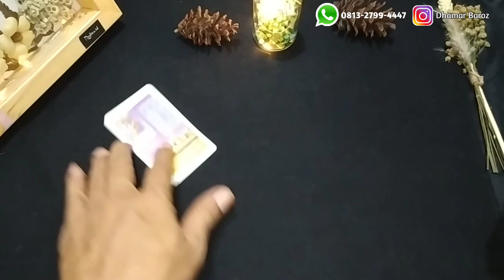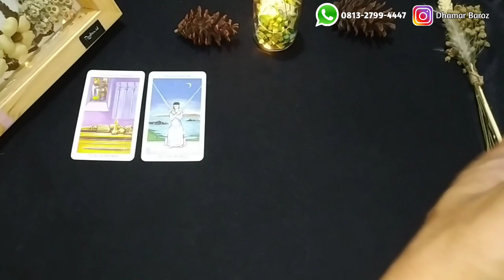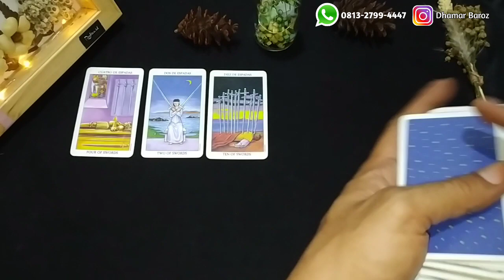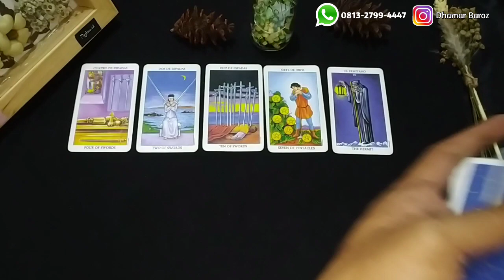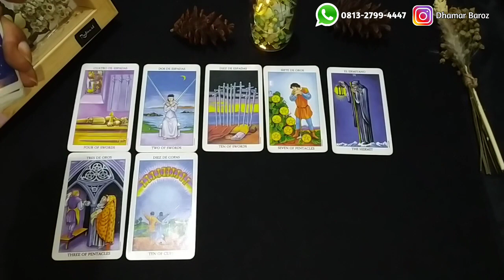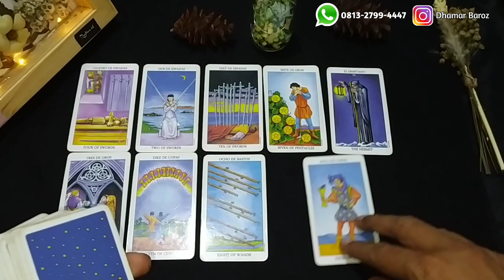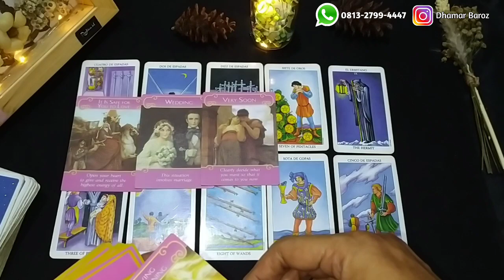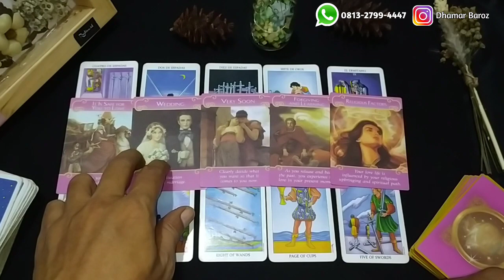VIRGO (Timeless) - Suara Batin Terdalam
Teman-teman yang ingin mendapatkan materi seputar Healing Therapy, Self Empowerment, Metafisika, Energi, Miracle, Law of Attraction, Spiritualitas dan sebagainya silahkan gabung disini :

Salam Keajaiban 🤚
~ Dhamar Aji ~

Kami Melayani :
1. Tarot Reading (Tarot Spiritual & Psikologi)
2. Konsultasi Jodoh, Asmara, Keluarga, Usaha
3. Privat Hipnotis, Hipnoterapi & Tarot
4. Hipnoterapi (Penyembuhan jarak jauh)
5. Penyembuhan Ajaib (Medis & Non Medis)
6. Pembersihan Energi & Buka Aura
7. Membuka Sumbatan2 Rejeki (Untuk kelancaran jodoh, rejeki, usaha & bisnis Anda)
8. Aktivasi (Ruwat) Nama
9. Ruwatan untuk berbagai hajat/keperluan